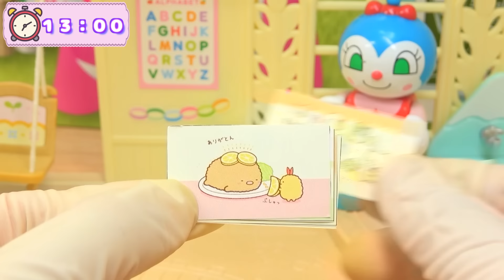幼稚園での集団ルールを知ろう！「いい子？悪い子？】マナークイズ🤝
すみっコリーメントで子供あるあるを再現♪
しろくま先生の保育園に通う、赤ちゃんとバイキン、今日は保育園で起こったあるあるを良い子悪い子視点で動画化してみました。みんなは何個約束守れているかな？
①手を洗う！
②ご飯を寝転がって食べちゃダメ！
③順番抜かししない！
④人がお話してる時は目をみて聞く！
⑤好き嫌いしない
⑥自分から挨拶しよう
⑦お片付けしよう